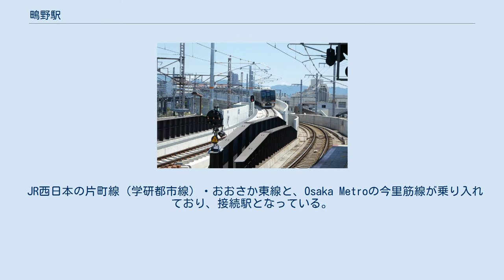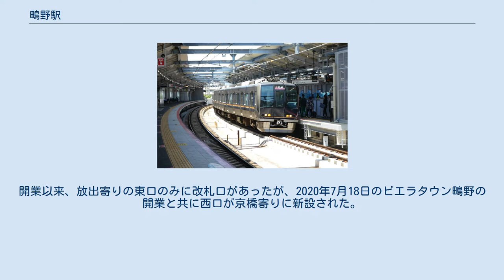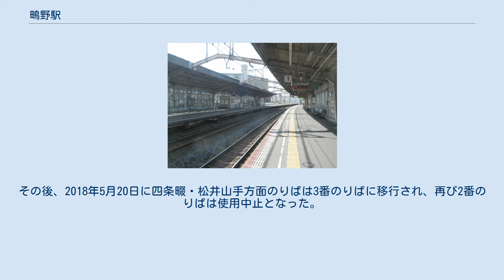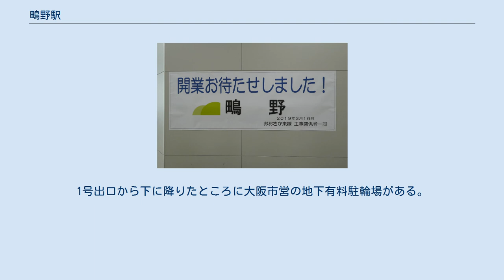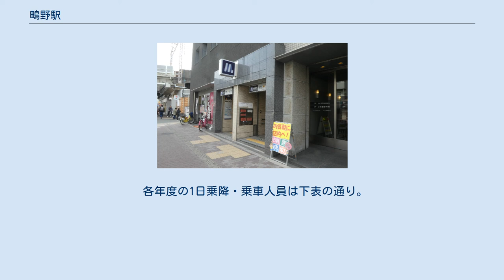鴫野駅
鴫野駅（しぎのえき）は、大阪府大阪市城東区鴫野西五丁目および鴫野東一丁目にある、西日本旅客鉄道（JR西日本）・大阪市高速電気軌道 (Osaka Metro) の駅である。
JR西日本の駅番号は片町線（学研都市線）がJR-H40、おおさか東線がJR-F07。
Osaka Metroの駅番号はI19。
 所在地はJR西日本が鴫野西五丁目、Osaka Metroが鴫野東一丁目となっている。
 JR西日本の片町線（学研都市線）・おおさか東線と、Osaka Metroの今里筋線が乗り入れており、接続駅となっている。
JRの駅は特定都区市内制度における「大阪市内」に属しており、片町線（学研都市線）には「JR-H40」、おおさか東線には「JR-F07」の駅番号が設定されている。
また地下鉄の駅には「I19」の駅番号が設定されている。
 高架駅で、1階が切符売り場やコンコース、2階が乗り場となっている。
かつてはみどりの窓口が存在したが、2018年11月30日に営業を終了し12月1日よりみどりの券売機プラスが稼働した。
開業以来、放出寄りの東口のみに改札口があったが、2020年7月18日のビエラタウン鴫野の開業と共に西口が京橋寄りに新設された。
カーブ上のため早朝・夜間の乗降時には電車とホームの間からパトランプが点灯する。
 元々は相対式ホーム2面2線で、京橋・北新地方面ホームは将来的に島式ホームにも転用できる構造となっており、ホーム端の一部は転落防止のため金網で簡易的に仕切ってあるだけであった。
このホームより南側で2011年8月より学研都市線を2線分移転する工事が着工され、2015年3月29日に京橋・北新地・尼崎方面のりばを新設の4番のりばへ移行され、旧2番のりばは使用中止となった。
また、2017年2月4日に四条畷・松井山手方面のりばは仮設ホームが設置されるうえで一時的に2番のりばへ移行され、1番のりばは使用中止となった。
その後、2018年5月20日に四条畷・松井山手方面のりばは3番のりばに移行され、再び2番のりばは使用中止となった。
この際、学研都市線の場内信号機と出発信号機が撤去されて停留場となり、城東貨物線との線路配線上の分岐駅は、隣の放出駅となった。
 完成後、南側から新設ホーム（相対式ホーム）が学研都市線（京橋方面）、既存ホーム（島式ホームへ転用）が学研都市線（放出方面）とおおさか東線（新大阪方面）、既存ホーム（相対式）がおおさか東線（放出方面）の3面4線となった。
2019年3月の全線開通以降は当駅 - 放出駅間は学研都市線とおおさか東線との重複区間となり、当駅では学研都市線木津方面行きとおおさか東線新大阪方面行きとで対面乗り換えが可能となっている。
 直営駅であるが駅長は配置されておらず、放出駅が当駅を管理している。
 島式ホーム1面2線を持つ地下駅。
出口は3か所で、改札口は1か所のみ。
1号出口から下に降りたところに大阪市営の地下有料駐輪場がある。
 各年度の1日乗降・乗車人員は下表の通り。
 JR鴫野駅の東側には今里筋がある（今里筋の地下に地下鉄鴫野駅が設置されている）。
 注釈 出典